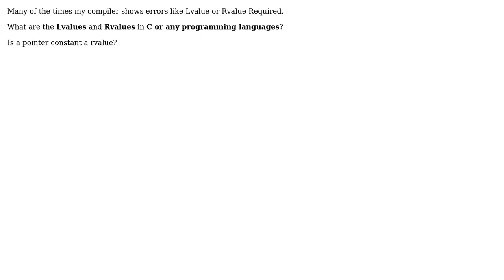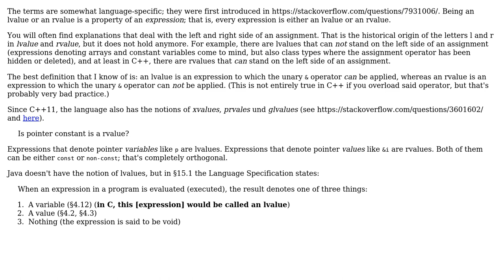Software Engineering: What are the key terms rvalue and lvalue?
With thanks & praise to God, and with thanks to the many people who have made this project possible! | Content (except music & images) licensed under CC BY-SA | Music | Images & others | With thanks to user Krishna Chandra Tiwari user haylem user fredoverflow and the Stack Exchange Network Trademarks are property of their respective owners. You are responsible for your own actions.